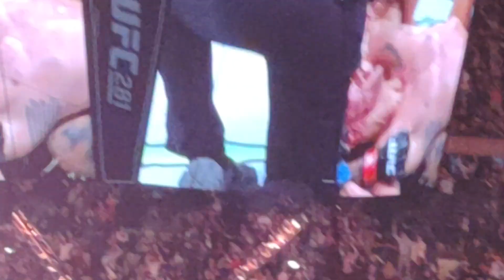Dustin Poirier vs Michael Chandler Finish with crowd reaction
A new journalist covering the sport of Mixed Martial Arts

Our channel is protected under the following law;